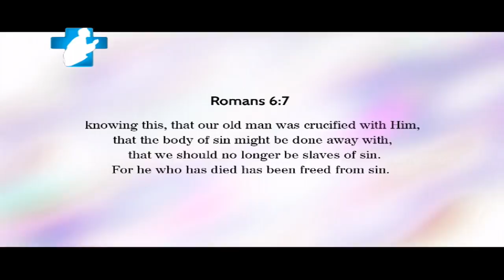Salvation TV Live Stream